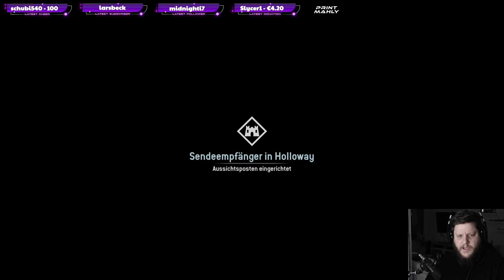HOMEFRONT: THE REVOLUTION #19 Für mehr Sendekraft